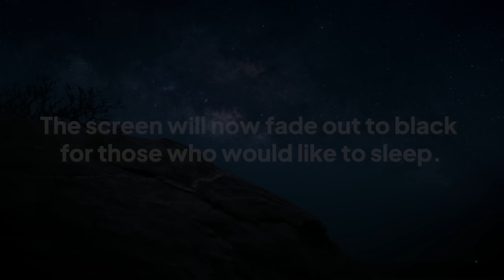Absolute BEST Cricket Sounds To BLOCK Tinnitus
➡️ Find Your Tinnitus Solution! Take The FREE Tinnitus Quiz by Treble Health

Enjoy these calming cricket noises to mask your tinnitus. It is best to listen on a speaker, sound machine, or Treble Health-approved listening device rather than on headphones or earbuds. Put at a level that is lower than your tinnitus.